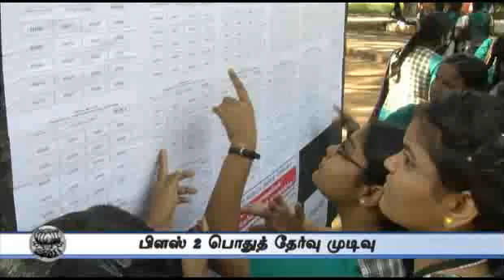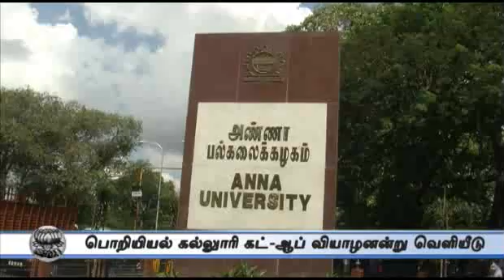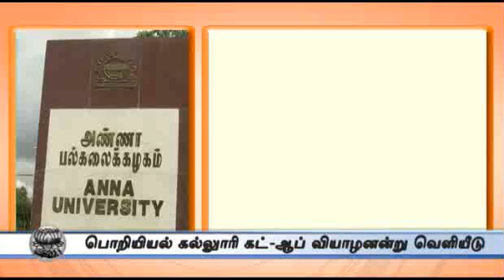10 AM Round Up May 7th 2015 Tamil Video News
10 AM Round Up May 7th 2015 Tamil Video News For more videos